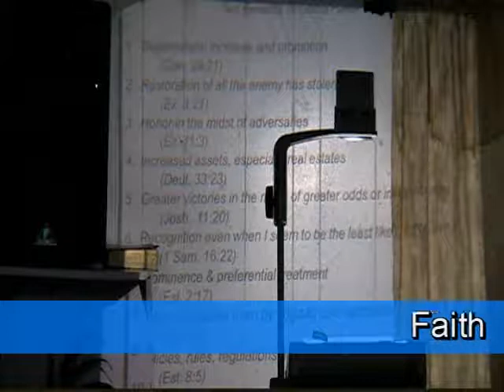Faith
Faith, what is it? This video will give you the ins and outs of faith and the opposent of it.

This video was filmed, edited, and produced by Kingdom Therapy Production